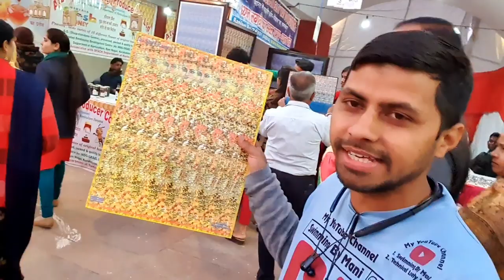Brahma Sarovar par Geeta Jayanti Ka Mela Kurukshetra | Day 18 | 2019